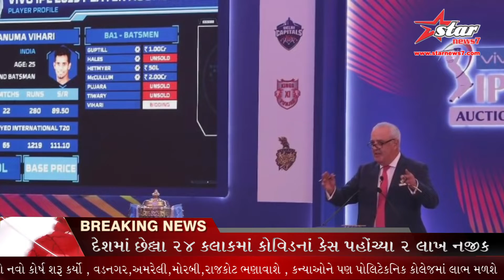બેંગ્લોરમાં 12 13 ફેબ્રુઆરીએ થશે IPL મેગા ઑક્શન રાજ્યો પાસેથી 1000થી વધુ ખેલાડીઓના ના........